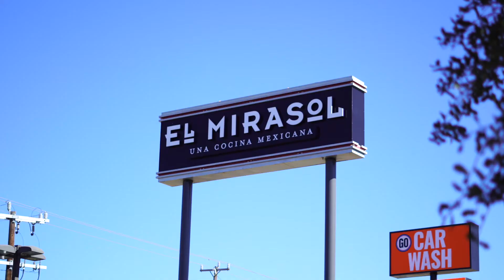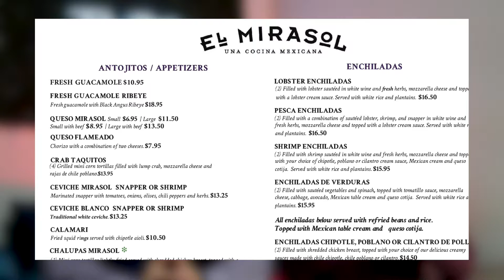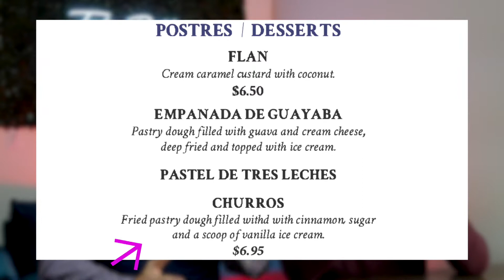Best Mexican Restaurant In Stone Oak | El Mirasol | San Antonio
If you are looking for the best Mexican Restaurant in San Antonio, look no further!
Visit El Mirasol, you will not be disappointed!

When you think Real Estate, THINK TWICE! 🏡